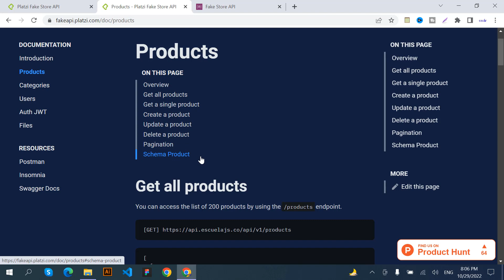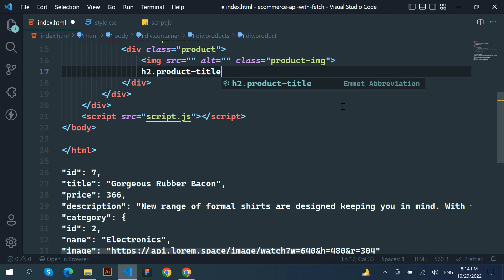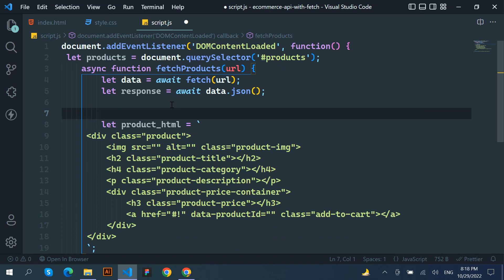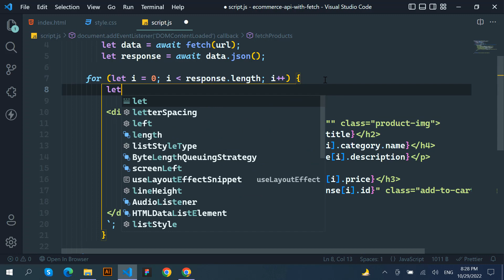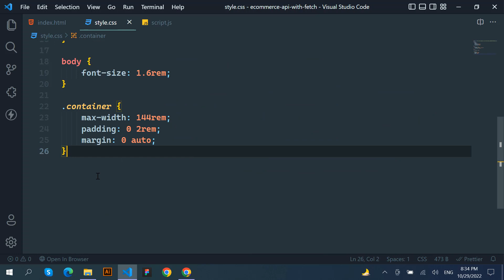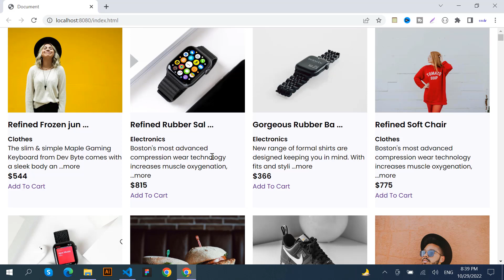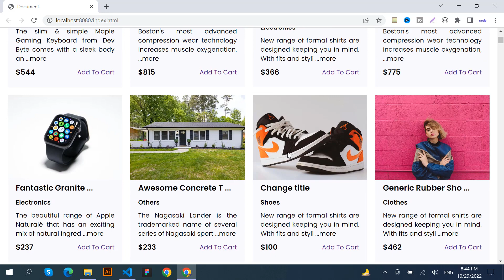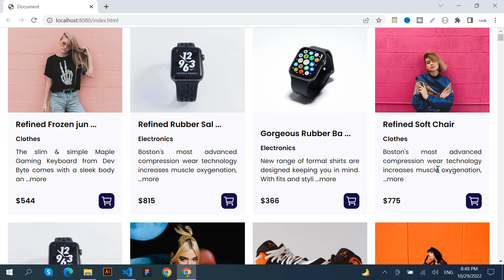Ecommerce Api Data Fetch Using Javascript Fetch Api